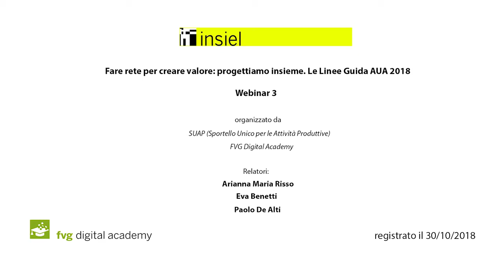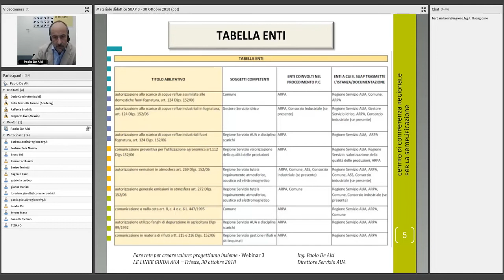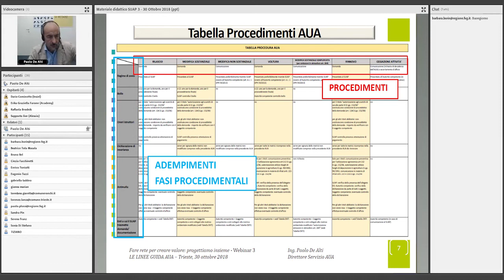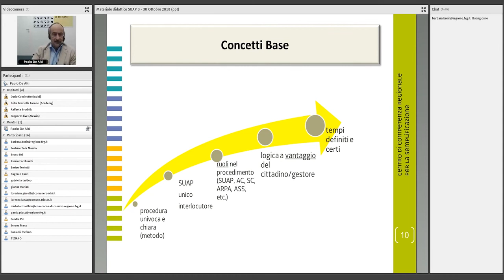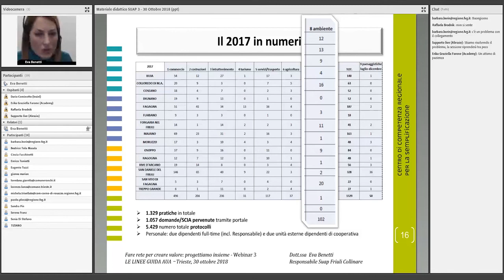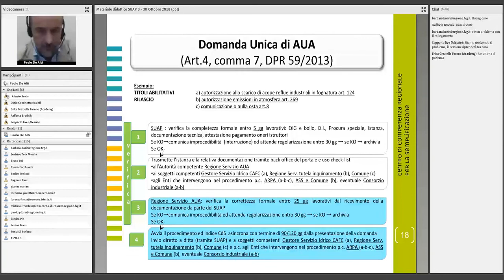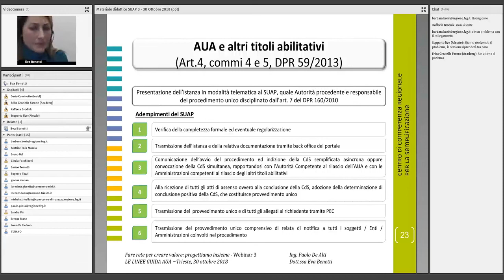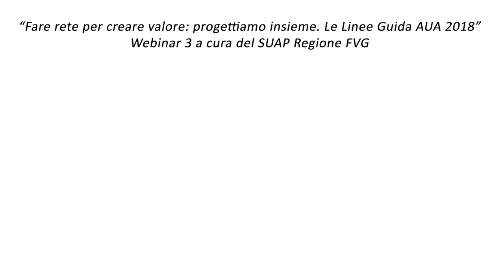Webinar 3 – “Le Linee Guida AUA 2018”, a cura di Arianna Risso, Paolo de Alti, Eva Benetti.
L'obiettivo del webinar,  presentato dal  Centro di competenza regionale per la semplificazione, consiste nel spiegare come un manuale di procedura, corredato di agili tabelle, semplifichi le procedure SUAP e ne favorisca l’uniformazione amministrativa, verso uno standard prestazionale omogeneo sul territorio regionale.